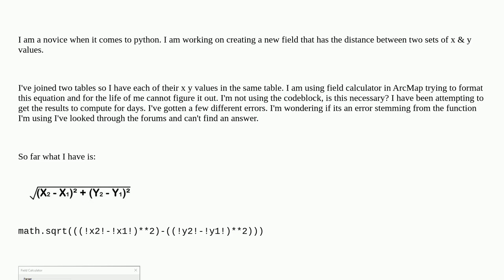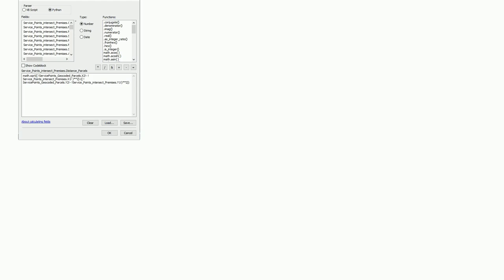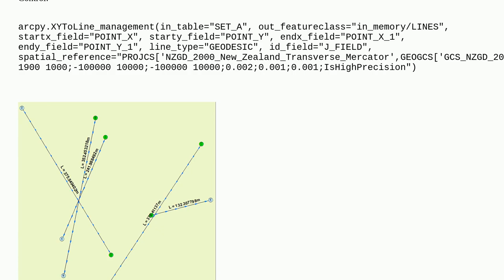Calculate distance between two sets of x & y values into a new field using ArcMap Field Calculato...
Calculate distance between two sets of x & y values into a new field using ArcMap Field Calculator and Python

A special thanks goes out to the community

  field-calculator arcgis-desktop distance python-parser arcmap